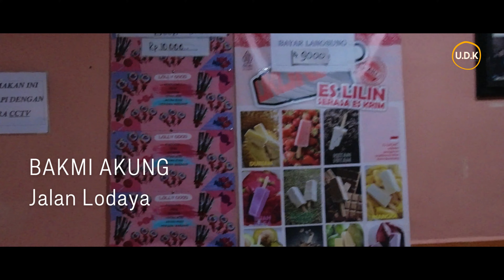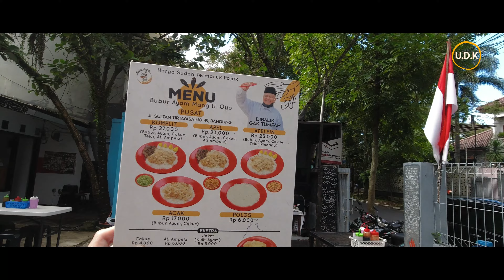A DAY IN BANDUNG, SOTO BANJARNYA NYAMAN BANAR | UDK | LIVING IN JAKARTA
Living in Jakarta, Indonesia. Visiting on weekdays to Bandung 120 km away from Jakarta.
A few shot on street and comfort food culinary. Not fancy but delicious.
Pricing ranging IDR 10,000 - 25,000 / dish

Follow our link to install the VPN to secure your connection

Location      : Bandung
Production  : 2022
Release        : 2022
Gear              : DJI Action Cam